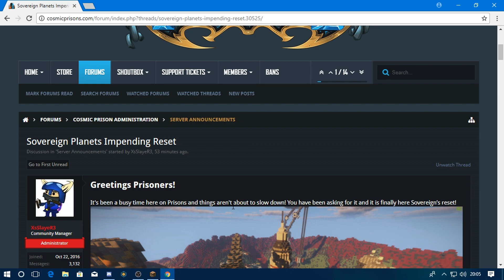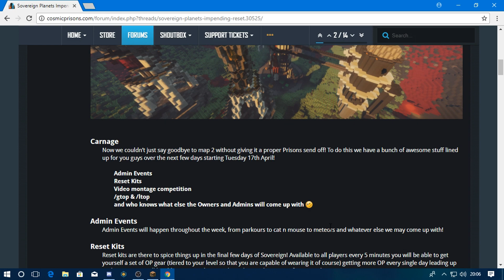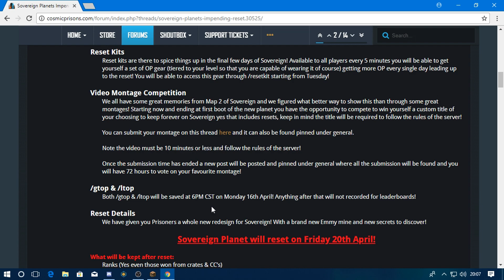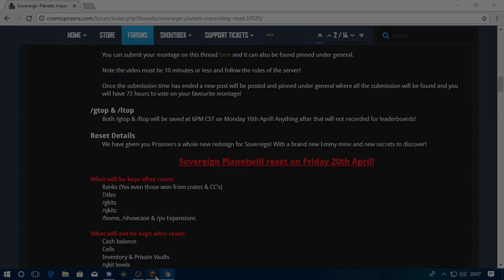SOVEREIGN PLANET RESET IS THIS FRIDAY *OMG*| COSMIC PRISONS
👍 100 LIKES? (MORE DAILY VIDEOS)

 📁Pack used in the video:
Secret :D

●IGN: Mekz#1626

[Programs Used]

Programs I used for this video:
✔Recording Software: OBS Studio 64 bit (Free)

[Music/Credits 🎶]

=[Songs]=

I do not claim to own any of the music and sound effects used in this video